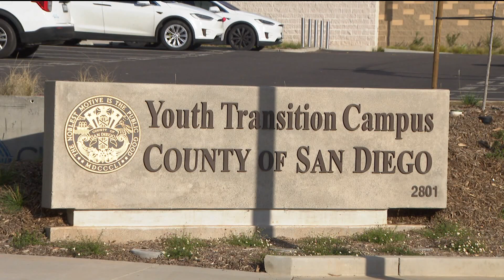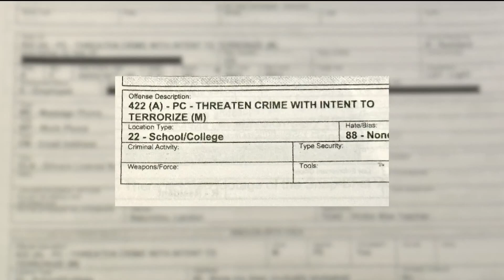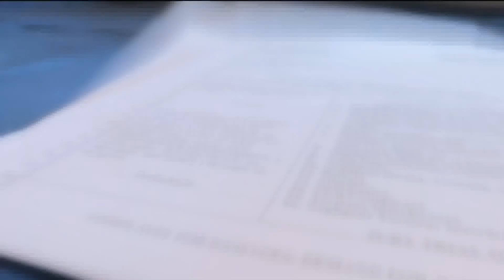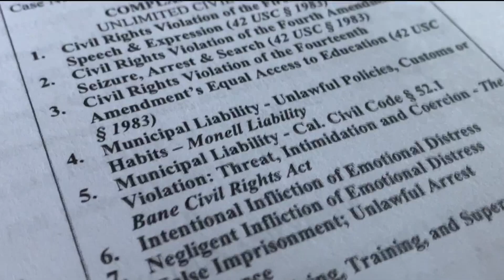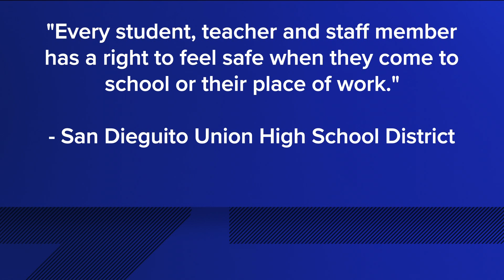San Diego District Attorney presses felony charge against 12-year-old over Snapchat message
The 7th grader ran out of the principal's office at Carmel Valley Middle School. His 13-word Snapchat post later that day would eventually lead to a felony charge.